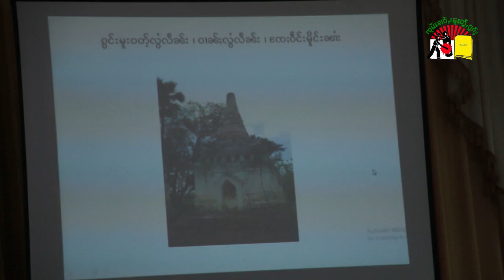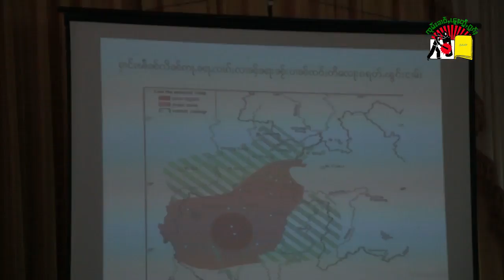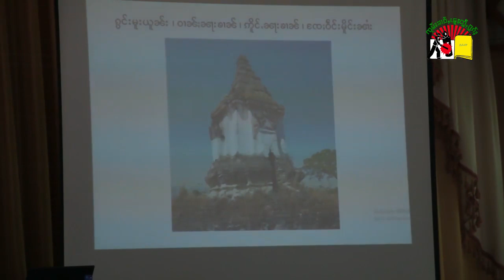ပၢင်ဢၢၼ်ၽိုၼ်လၢႆး ၾိင်ႈထုင်းသႃႇသၼႃႇ ပီႈၼွင်ႉတႆးယူၼ်း တီႈဝဵင်းတူၼ်ႈတီး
Tai Yuan Culture at Taunggyi